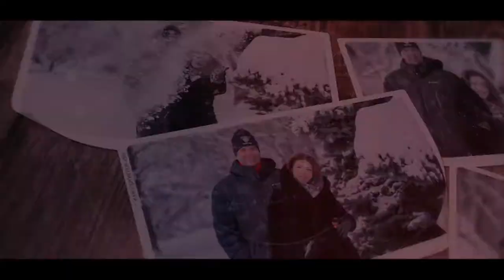Виктор и Анастасия слайдшоу